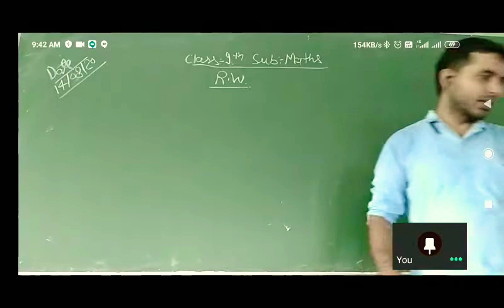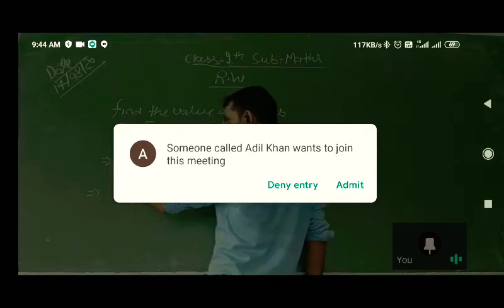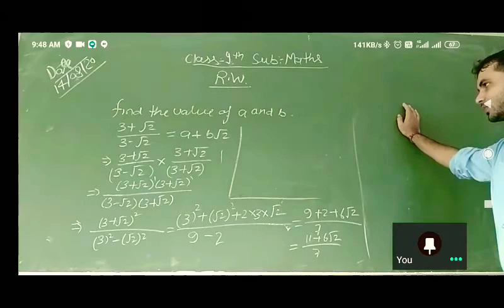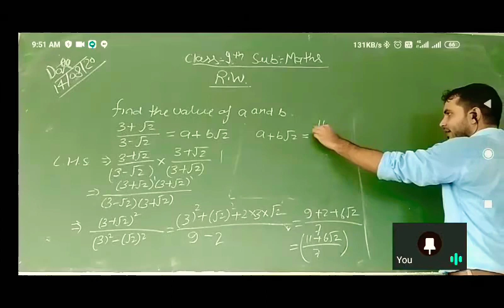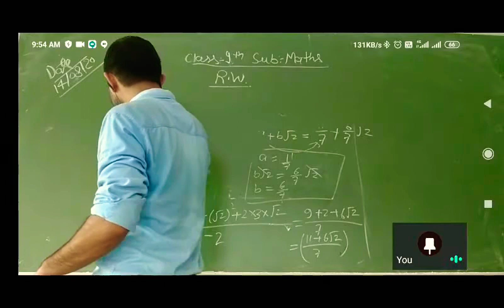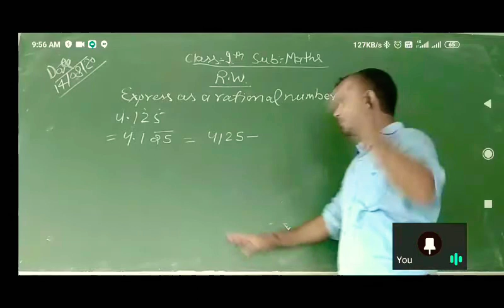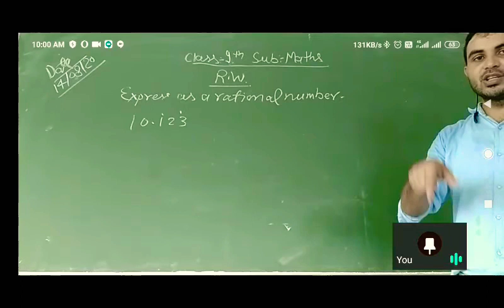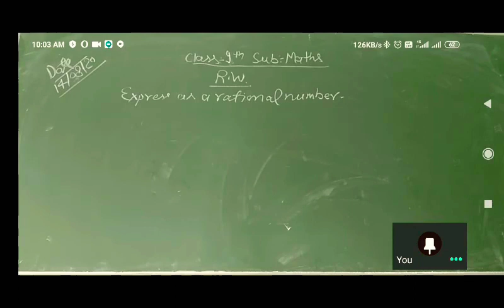Class ix maths revision